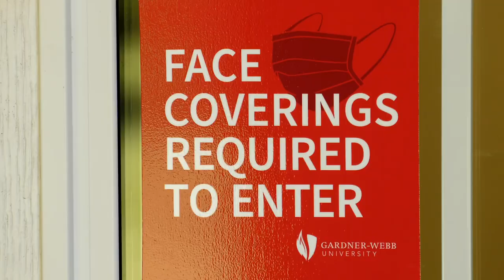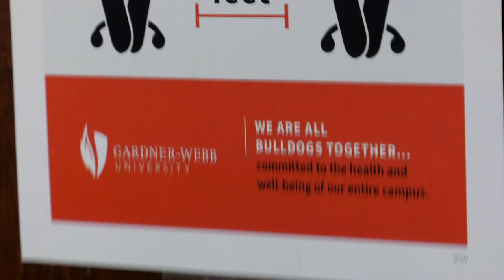Gardner-Webb University - Campus Safety | Promotional Video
This video created for Gardner-Webb University's back-to-campus initiative aims to educate students on how to stay safe from COVID-19 while on campus. It provides guidance on when and where students should wear masks while inside the university, helping to keep both themselves and their peers safe.

About KBM

Kim Brattain Media is an award-winning creative agency leading the way in documentaries, training videos, fundraising films, and commercials. The full-service video production company serves corporations, non-profits, and thought leaders. Over the years, this dynamic team of story ninjas has helped over 100 brands launch, expand, and revitalize their message.

Ready to discover how integrating video into your marketing plan can boost your bottom line?